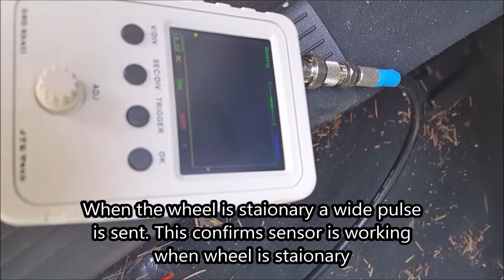ABS Scope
Using my new £26 Oscilloscope kit to check the Reluctor Ring and ABS sensor on my car